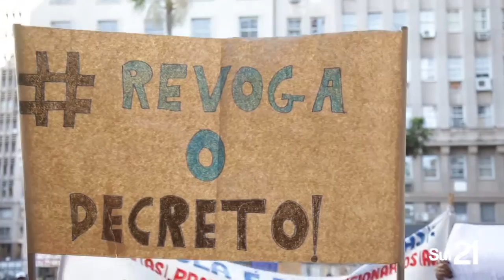Professores, pais e alunos protestam em frente à Prefeitura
Mobilização pedindo que o prefeito revogue mudanças nas escolas começou em frente à Secretaria Municipal de Educação e terminou no Paço Municipal.